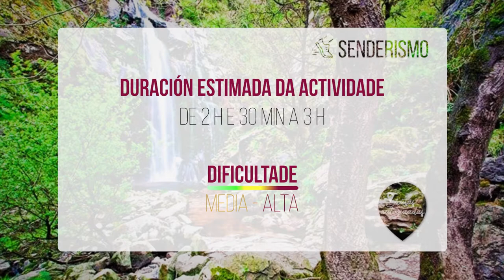📍 Monasterio de Carboeiro - Fervenza do Toxa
Comezaremos o noso percorrido desde o mosteiro de Carboeiro. A continuación colleremos diferentes camiños en dirección á área recreativa da Carixa. Retomaremos a nosa actividade por diferentes sendas polos bosques da comarca ata a fervenza do Toxa e desde a fervenza regresaremos ao mosteiro.